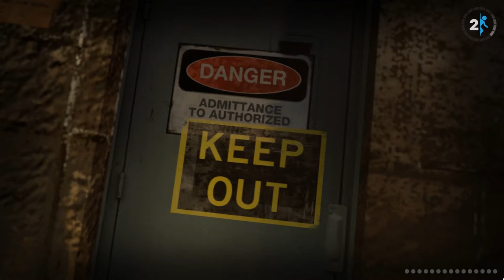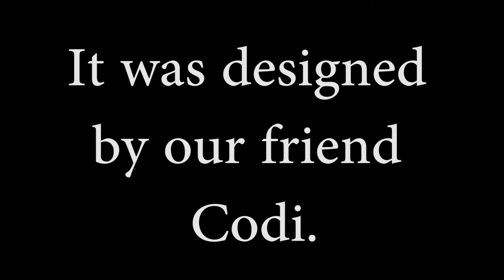Portal 2 - Part 6: Carlo's Bakery - Two Friends, One Controller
In which your two favorite big ol' boys open a successful bakery, fight a DUI, and make a "mess," all while using a single controller.

The new logo is courtesy of our friend Codi, who made it in just two days! Look at that. See how easy that was? Huh? Now we don't have to source anything! Check out her and what she does